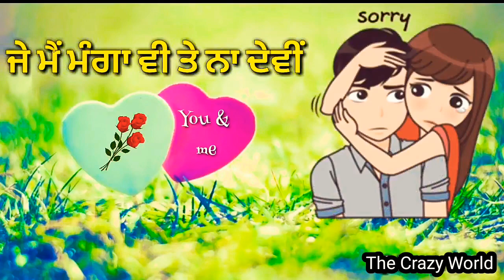Tu yah Pyar Mera rusna Bhi haq ❤🙂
🖌EDITING :-RIPAN PATRA

✩Channel category:=funny😁romantic❤️🌹sad😥whatsapp-status#
pliz comment✍️sad song🙂thecrazyworld🙂ripanpatra